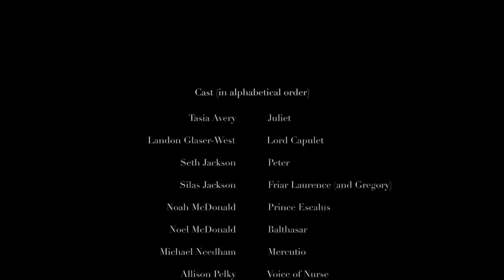HighGate Romeo And Juliet 2016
Shakespeare production done in a summer theater program for teenagers.